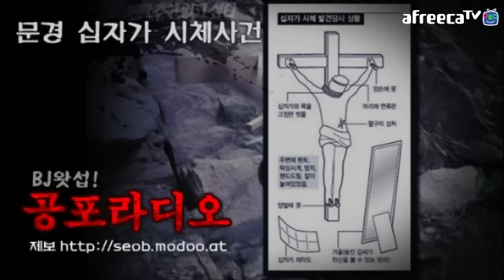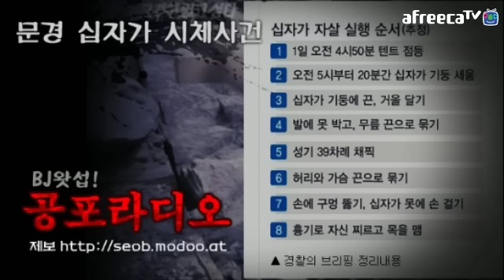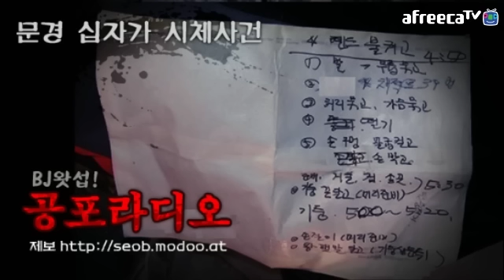[왓섭! 미제사건] 문경 십자가 시체사건 - 소름끼치는 살인현장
BJ왓섭! 공포라디오
매주 월,목,토 밤 12:30분!